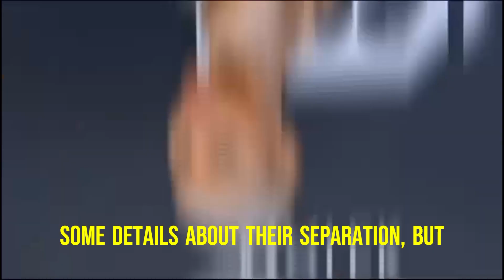Will Smith and Jada Pinkett Smithc Separated in 2016: Why They Kept It a Secret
In a shocking revelation, Jada Pinkett Smith revealed in a recent interview that she and her husband Will Smith separated in 2016. The couple never officially divorced, but they have been living separate lives for the past seven years.

So why did Will and Jada keep their separation a secret for so long? In this video, we explore the possible reasons behind their decision, and what it means for the future of their relationship.

Will Smith and Jada Pinkett Smith Separated in 2016: Why They Kept It a Secret